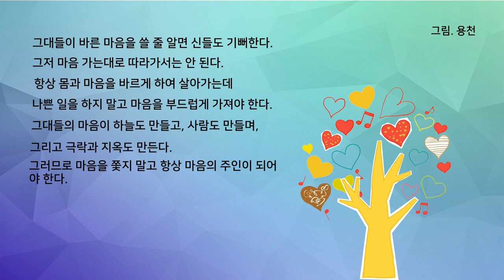오늘의 말씀_장아함반니원경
그대들이 바른 마음을 쓸줄 알면 신들도 기뻐한다.
그저 마음 가는 대로 따라가서는 안된다.
항상 몸과 마음을 바르게 하여 살아가는데
나쁜 일을 하지 말고 마음을 부드럽게 가져야 한다.
그대들의 마음이 하늘도 만들고,
사람도 만들며, 그리고 극락과 지옥도 만든다.
그러므로 마음을 쫓지 말고 항상 마음의 주인이 되어야 한다.
-장아함반니원경-